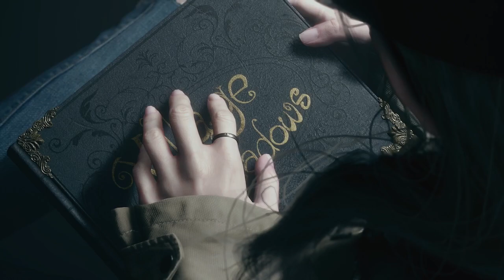Rose pays visit to Ethan grave